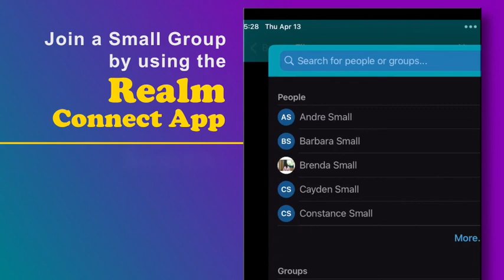God's Word is True - Part 2 - "God is Not a Man"